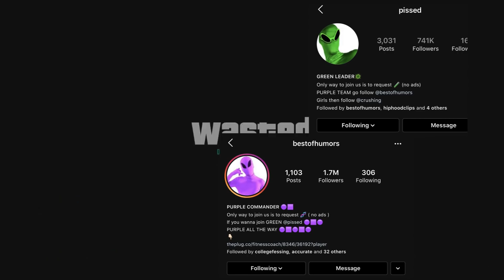GTA 5 Alien Hunter | Aliens & Terrorists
GTA 5 has been invaded with multicolored aliens and terrorist. I'm here to put my foot down and stop this madness, but i'm doing it at their own game. of you guys like the video please leave a like. and comment.

LET'S TRY TO HIT 10 LIKES ON THIS VIDEO

THANKS TO EVERYONE THAT FOLLOWS ME -

also i stream on twitch

Intro:
Sidhartha

- TBDL X KNIGHT
- TBDL X FROST
- TBDL X FRENZY
- shadowshot9400